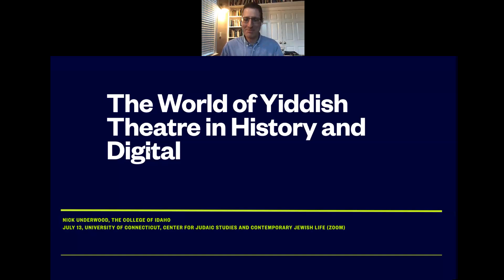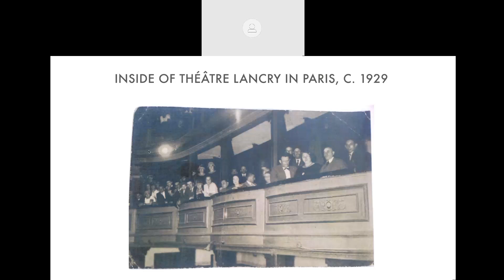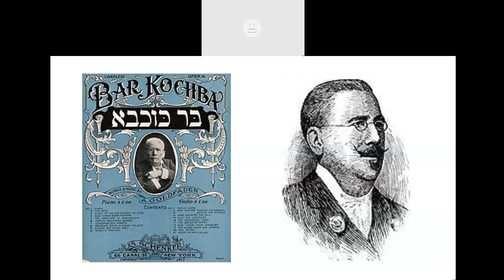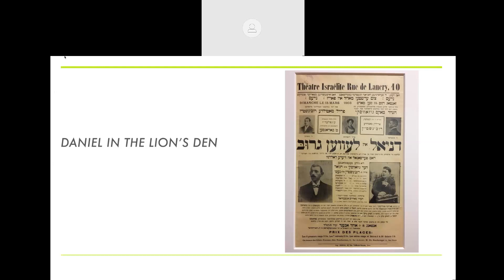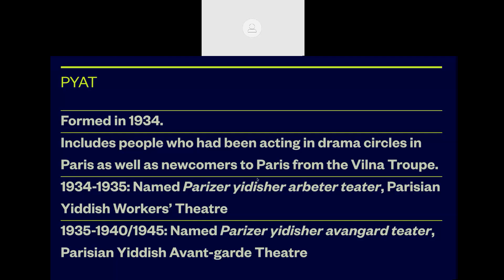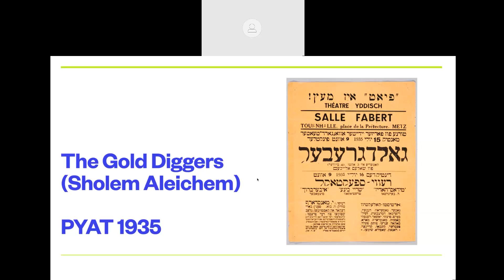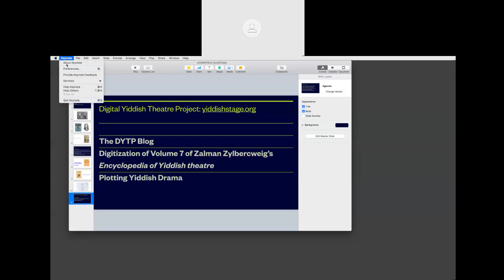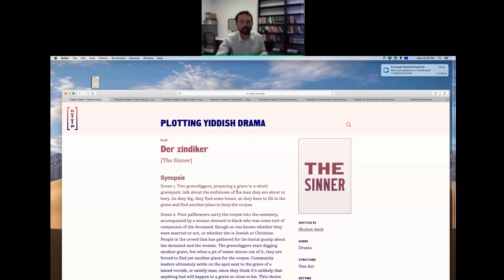UCONN Judaic Studies hosts Prof. Nick Underwood, Yiddish Theater program, July 13, 2020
Nick Underwood presents "The World of Yiddish Theatre in History and Digital." The talk is part of our new Yiddish Culture Series.

The world of Yiddish theatre traverses the globe. Over roughly the past century and a half, Yiddish theatre, which has its roots in Purim, has engaged millions of people and has embraced several artistic and theatrical forms. Its story is not only in the past, however, it is still going strong, and has even found a home on the internet. Through an exploration of Yiddish theatre from its origins to today, participants will discover the world of Yiddish theatre and learn about the ways that the medium has come into contact with the digital age.

Nick Underwood is Assistant Professor of History and Berger-Neilsen Chair of Judaic Studies at The College of Idaho.